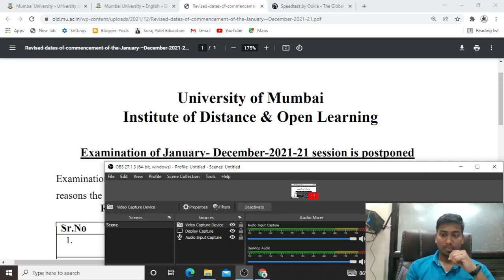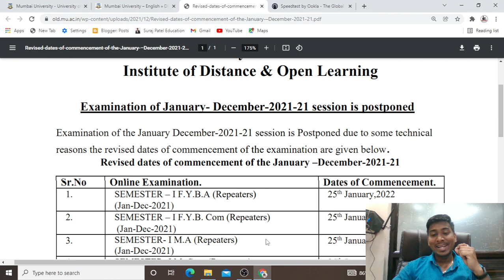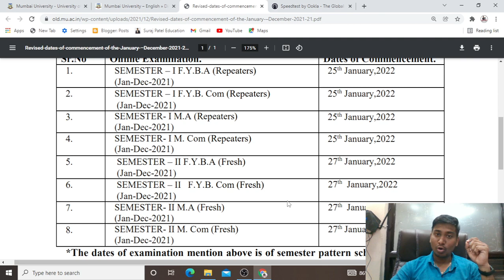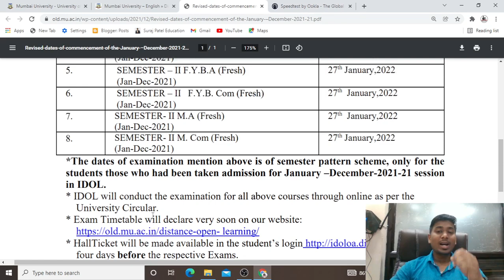Mumbai University ATKT and Fresher Students Exam postponed 2022 | Suraj Patel Education